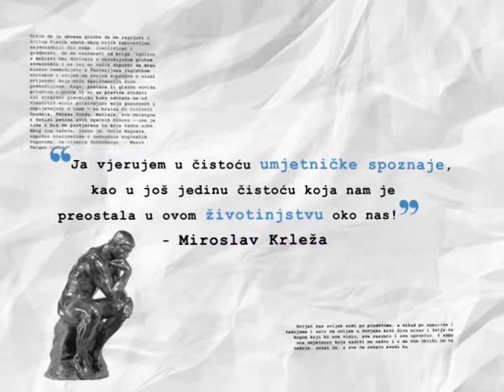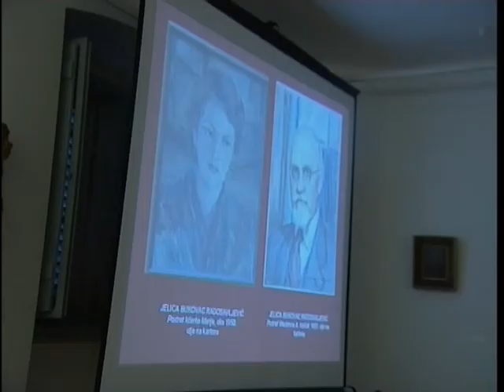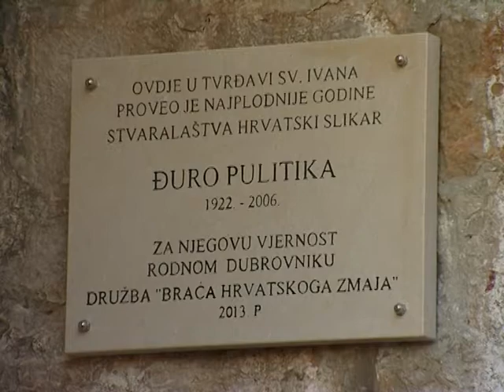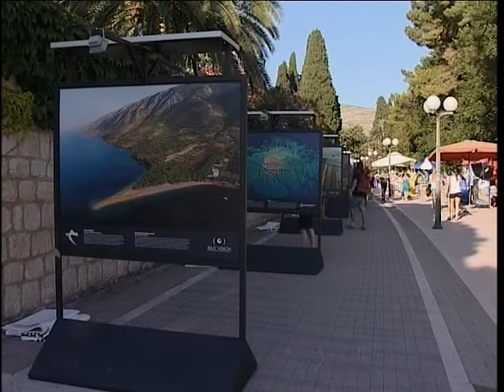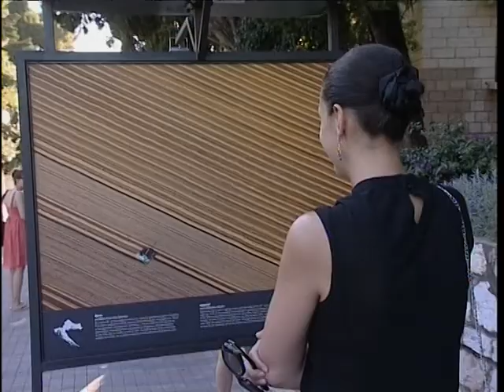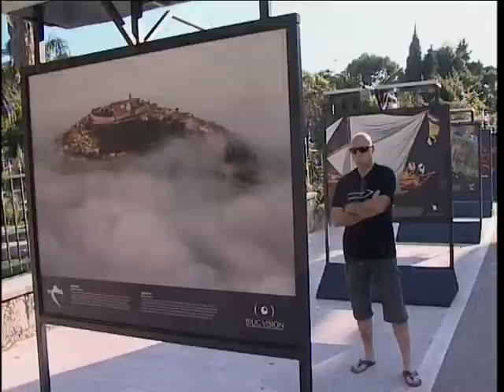KULTURinfo EP 12 05 07 14